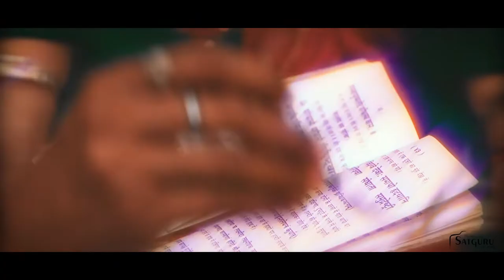Sahil weds Isha